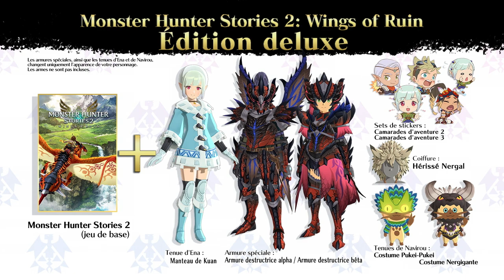Monster Hunter Stories 2: Wings of Ruin - Trailer 4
De nombreux Rathalos disparaissent... des fosses étranges apparaissent... serait-ce l'œuvre des Ailes de la Destruction ?

Pré-commandez Monster Hunter Stories 2 : Wings of Ruin :
[Nintendo eShop]